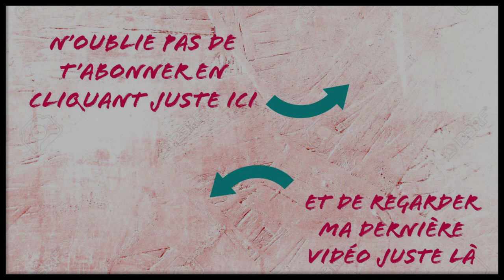SOLDES - J'AI CRAQUE !!!!!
Bon j'ai enfin réussi à vous sortir cette vidéo ! C'était vraiment pas gagner !
Si tu sais pas de quoi je parle je t'invite à venir me rejoindre sur mon insta ;-)

Et sinon voici les liens des boutiques et des articles que je presente aujourd'hui !
Hésites pas à me dire ce que tu en penses en commentaire mais aussi à me partager ce que tu t'es pris pour les soldes de cet été ;-)!